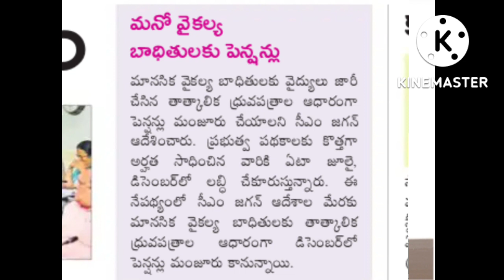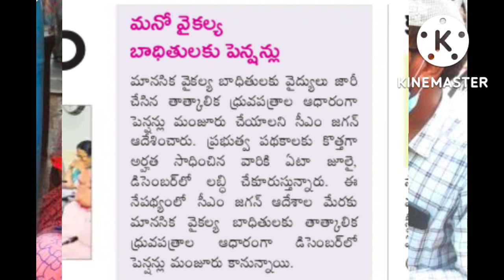ysr pension kanuka latest news,ysr pension kanuka latest news today,ysr pension kanuka,ysr Pension